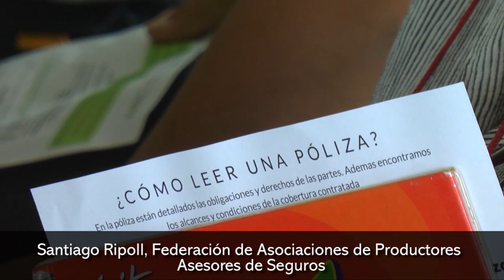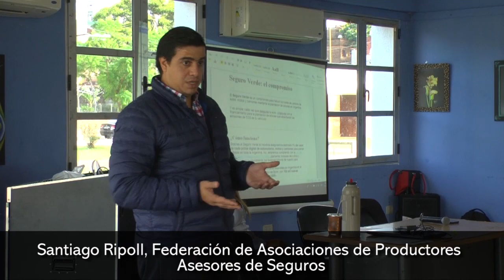Es inminente la reglamentación que permitirá exhibir la poliza de seguro desde el celular